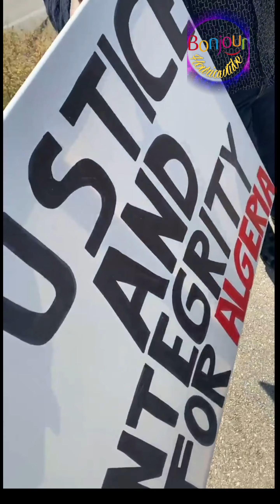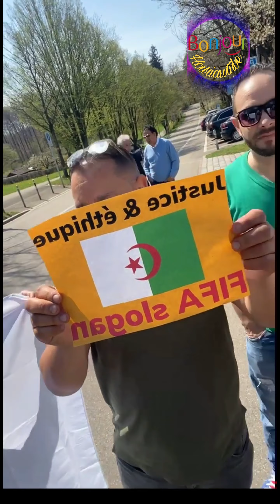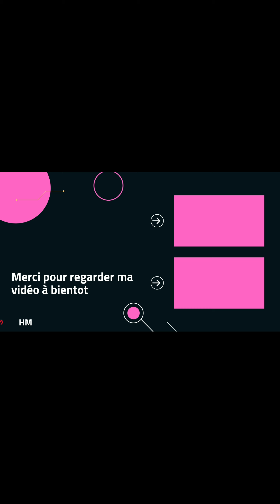🔴مباشرة من سويسرا ✅وقفة إحتجاجية اللجزائريين أمام الفيفا لإعادة المباراة الجزائر - الكاميرون